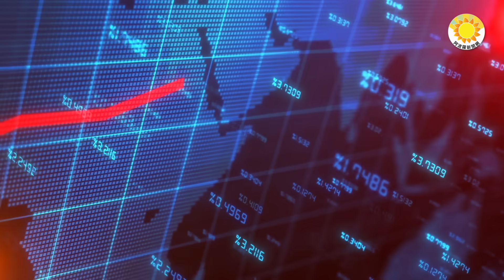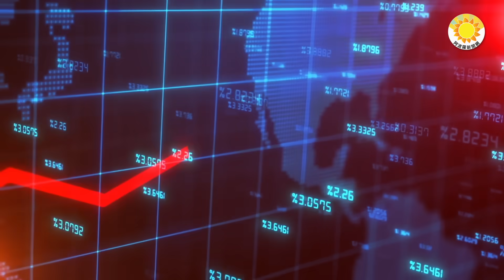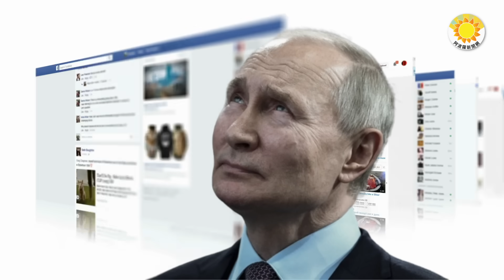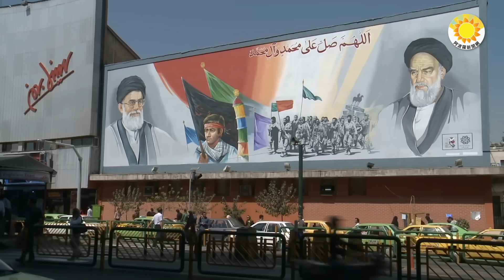🔥盲眼龍婆2024年七大預言：普京遭暗殺…；真主黨一把手以哈戰爭以來首次講話，伊朗將拋棄哈馬斯；「及時雨」來了，澤連斯基受鼓舞；烏：「普京去世」乃測試？點讚的俄國人恐受懲罰【阿波羅網CS】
00:00 摘要
00:38 「盲眼龍婆」2024年七大預言：普京遭暗殺…
02:51 「普京去世」乃測試？ 點讚的俄國人恐受懲罰
04:03 真主黨領導發表講話，伊朗將拋棄哈馬斯
06:17 「及時雨」來了 澤連斯基受鼓舞